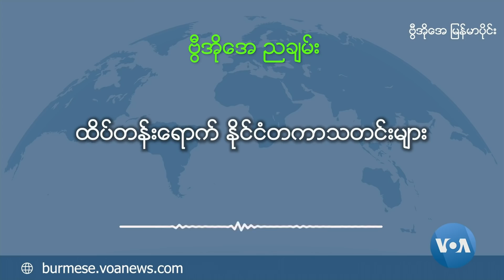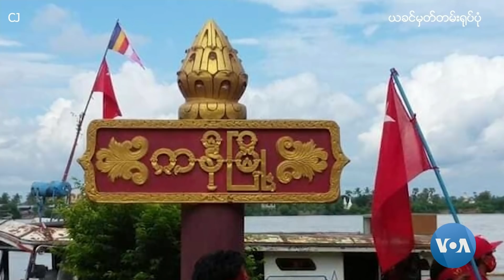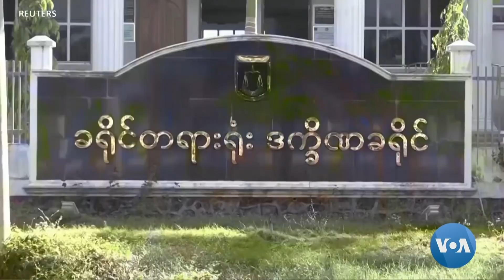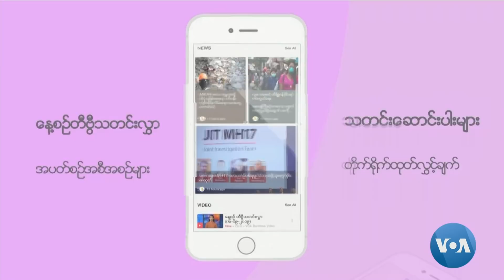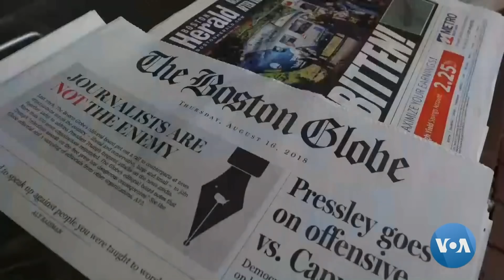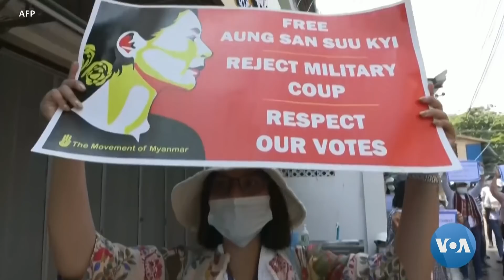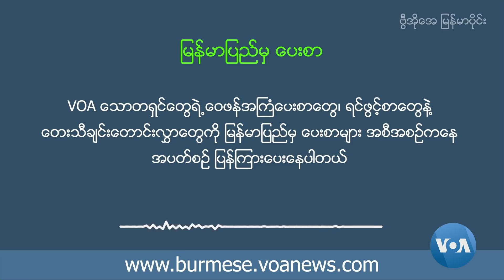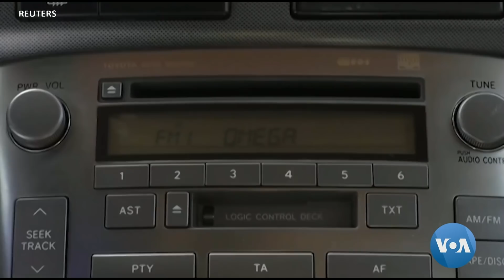ဗွီအိုအေ မြန်မာညချမ်း (မတ် ၆၊၂၀၂၂)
ယူကရိန်းနိုင်ငံဖြစ်တည်မှု ပူတင်ခြိမ်းခြောက်ပြောဆို၊ ဒီပဲယင်းနဲ့ကနီ ကျေးရွာတချို့မီးရှို့ဖျက်ဆီးခံရ၊ မြန်မာစစ်အာဏာသိမ်းပြီး ဥပဒေစိုးမိုးမှုအားနည်းလို့ ရာဇဝတ်မှုထူပြောလာ. စတဲ့ သတင်းတွေနဲ့ အပတ်စဉ်ကဏ္ဍတွေမှာ ကမ္ဘာ့မြန်မာမီဒီယာမြင်ကွင်း၊ မြန်မာပြည်မှပေးစာများ၊ သတင်းထဲက သုတနဲ့ ထူးခြားဆန်းပြားသတင်းများတို့ကို ထုတ်လွှင့်တင်ဆက်ပေးပါမယ်။

⁠burme1.global.ssl.fastly.net
⁠burmes1.azureedge.net
⁠729411.info